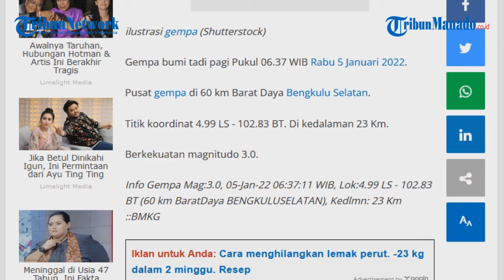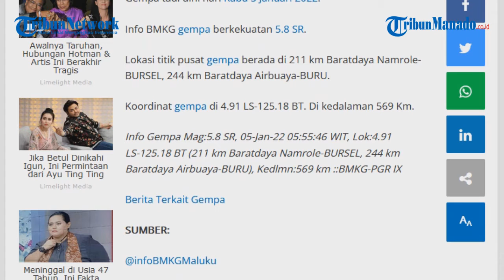Gempa Terkini di Bengkulu Pagi Ini Rabu 5 Januari 2022, Info BMKG Kekuatan Gempa 3 0 SR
Gempa terjadi pagi ini Rabu (5/1/2022) Pukul 06.37 WIB atau Pukul 07.37 Wita.

Kekuatan gempa 3.0 SR.

Gempa mengguncang wilayah Bengkulu Selatan.

Gempa bumi tadi pagi Pukul 06.37 WIB Rabu 5 Januari 2022.

Pusat gempa di 60 km Barat Daya Bengkulu Selatan.

Titik koordinat 4.99 LS - 102.83 BT. Di kedalaman 23 Km.

Berkekuatan magnitudo 3.0.

Info Gempa Mag:3.0, 05-Jan-22 06:37:11 WIB, Lok:4.99 LS - 102.83 BT (60 km BaratDaya BENGKULUSELATAN), Kedlmn: 23 Km ::BMKG

Gempa berkekuatan 5.8 SR mengguncang wilayah Maluku Rabu (5/1/2022) Pukul 05.55 WIT.

Pusat gempa berada di 211 km Baratdaya Namrole-BURSEL, 244 km Baratdaya Airbuaya-BURU.

Titik koordinat gempa di 4.91 LS-125.18 BT. Di kedalaman 569 km.

Gempa tadi dini hari Rabu 5 Januari 2022.

Info BMKG gempa berkekuatan 5.8 SR.

Lokasi titik pusat gempa berada di 211 km Baratdaya Namrole-BURSEL, 244 km Baratdaya Airbuaya-BURU.

Koordinat gempa di 4.91 LS-125.18 BT. Di kedalaman 569 Km.